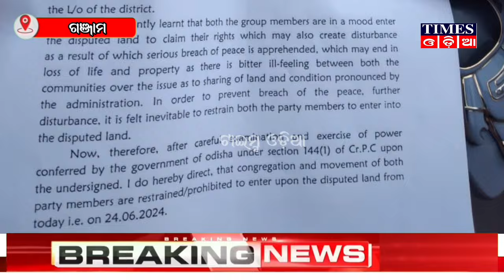ଗଞ୍ଜାମ ଧରାକୋଟ ତାଳପାଟଣା ଗାଁ ଶ୍ମଶାନ ଘାଟରେ ଲାଗିଲା 144 ଧାରା | Times Odia | Ganjam | Odisha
ଗଞ୍ଜାମ ଧରାକୋଟ ତାଳପାଟଣା ଗାଁ ଶ୍ମଶାନ ଘାଟରେ ଲାଗିଲା 144 ଧାରା